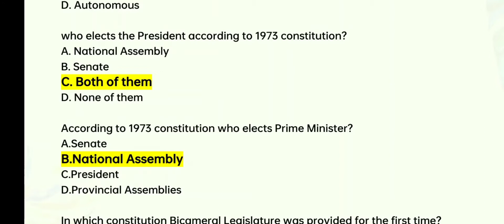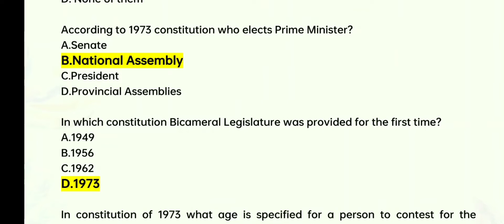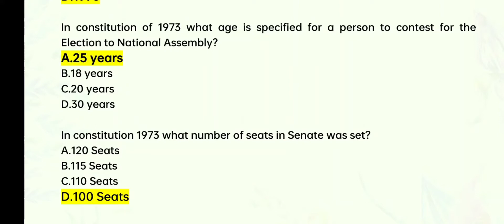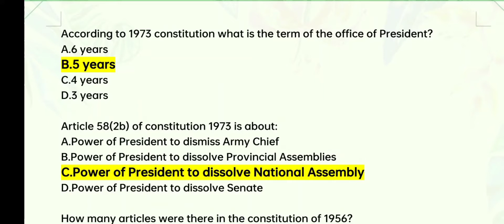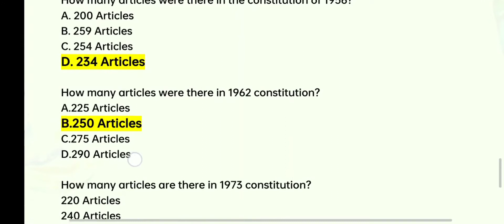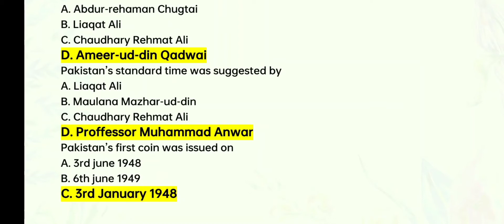LAT PREPARATION | IMPORTANT MCQS OF LAT (LAW ADMISSION TEST).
LAT PREPARATION part 2